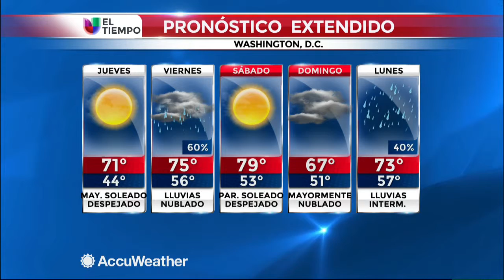El pronóstico del tiempo con Marcela Rodríguez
Washington, D.C. (Entravision) -- El pronóstico del tiempo de la región metropolitana con Marcela Rodríguez.